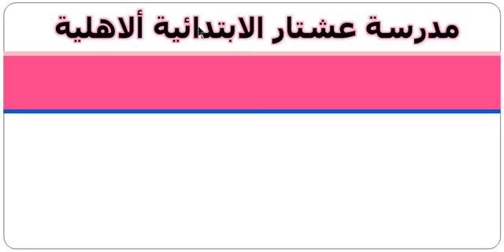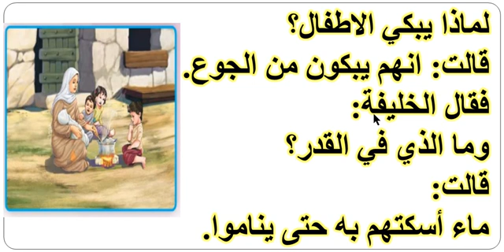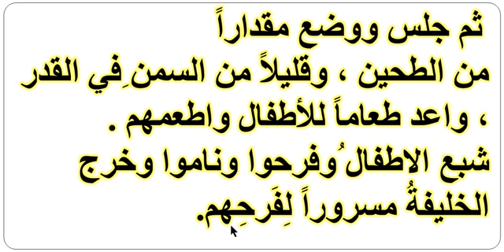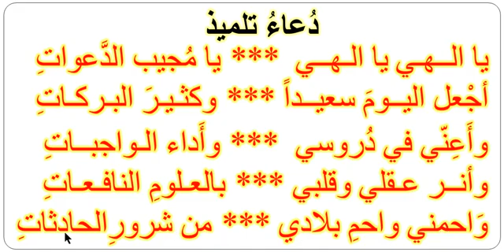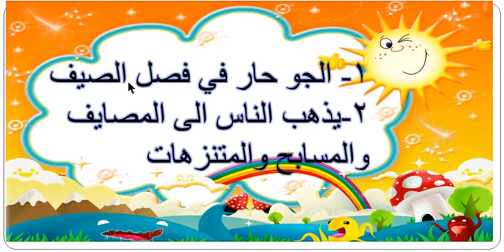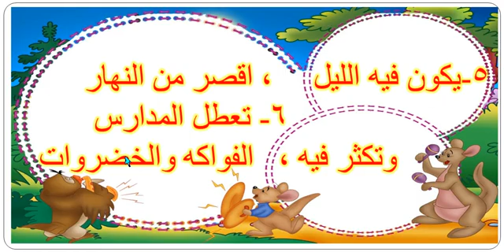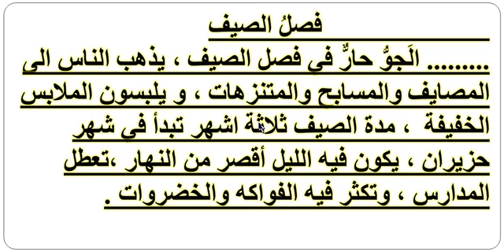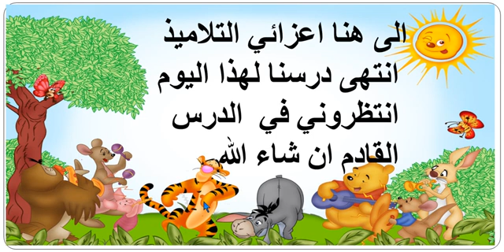القراءة للصف الثالث الابتدائي (11/ 1/ 2021)